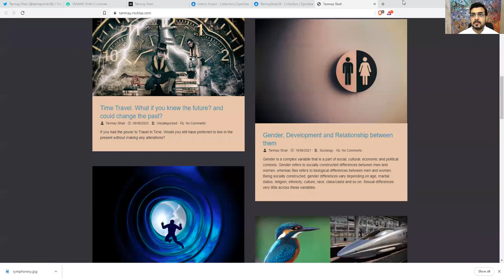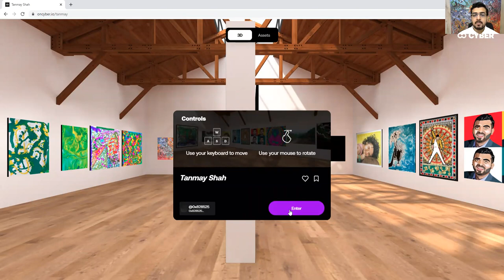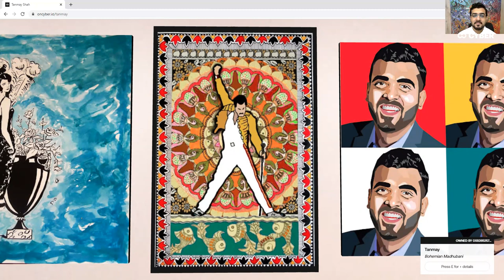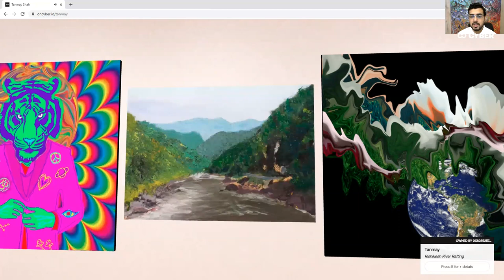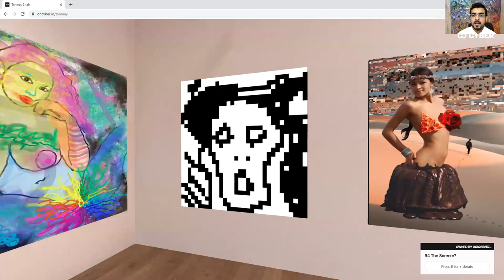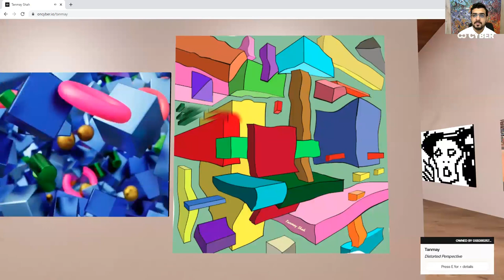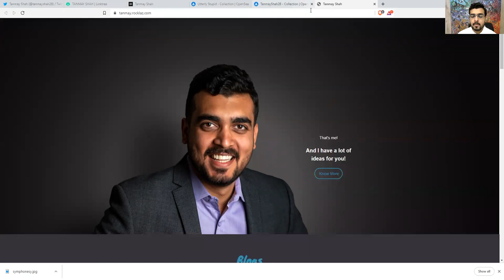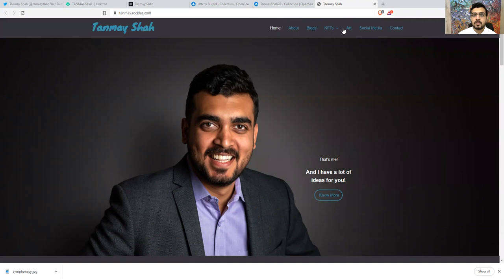NFT and Art Talk. Me being Interviewed by Nuala Naughton. We go on a Virtual Gallery tour.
Nuala is writing articles on NFT artists and has covered the International NFTs 99 Art and Music Exhibition. I have been a Moderator as well as an Exhibitor at the exibition. I feel very happy and thankful to have done this interview.

Nuala Naughton is a Multi-award-winning journalist and voiceover artist, author, lecturer, editor, mentor, and an active member of the NFT community. She is based in Scotland and has a global reach. She quotes "The impact of words lies less in what is said than how it's heard."

'Tanmay Shah describes his art as a little crazy and dynamic like himself and is Experiential like his life. He is Always curious, always trying something new. Tanmay has a wide range of experience in multiple fields. Past years have been tough. Not being able to find his purpose and such chaos in life was killing him. But art has helped him survive depression, prevented him from taking some extreme steps. With this NFT renounce, he is able to share his art with everyone.' - BK Han